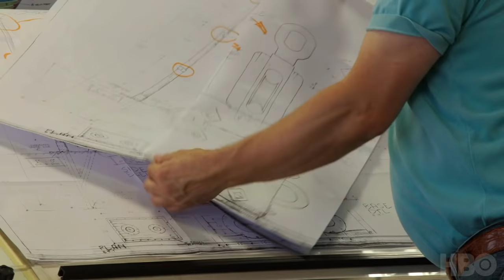Game Revealed: Season 7 Episode 1 (HBO)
How did everything come to life? From creating White Walkers to a singing guest star to crafting Dragonstone, Maisie Williams, Emilia Clarke and other cast and crew debrief on the making of the Season 7 premiere of Game of Thrones.